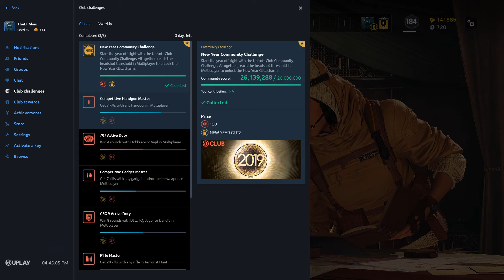Villa 5-3 (Rainbow Six Siege) Full Game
Match on Villa during Wind Bastion. Rank: Gold 3. Solo